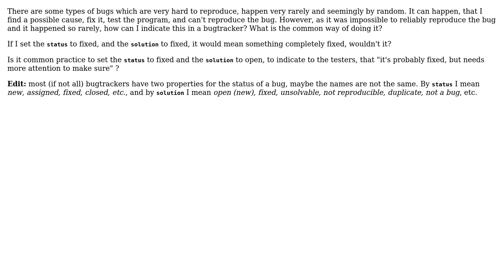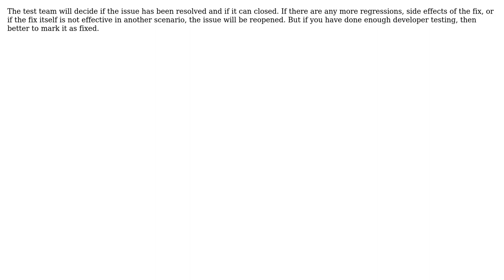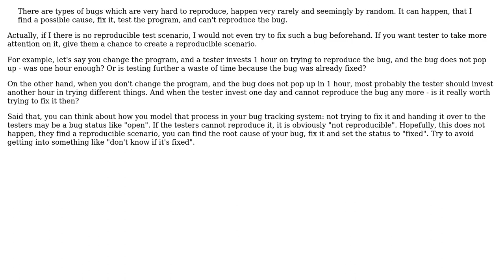How to handle bugs that I think I fixed, but I'm not entirely sure? (4 Solutions!!)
How to handle bugs that I think I fixed, but I'm not entirely sure?

With thanks & praise to God, and with thanks to the many people who have made this project possible! | Content (except music & images) licensed under CC BY-SA | Music | Images & others | With thanks to user vsz user gnat user eminemence user Doc Brown user Chris Cochran user Ben and the Stack Exchange Network Trademarks are property of their respective owners. You are responsible for your own actions.